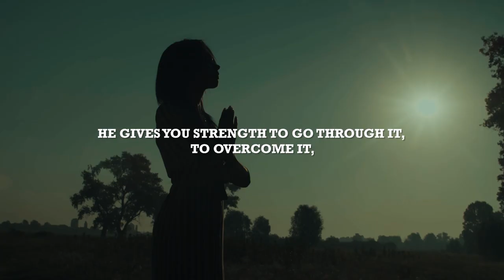Our Great High Priest (Part-9) | Sermon Highlights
In Part-9 of this sermon series, in “Our Great High Priest” we discover that as our great High Priest, Jesus today represents us before the throne of God.
He declares us free of condemnation.
He assists us.
He is the High Priest of our confession.
He is the guarantee of the New Covenant.
He saves to the uttermost.
Each of these five activities of our Lord Jesus as our great High Priest, empowers our life of prayer, here on earth.